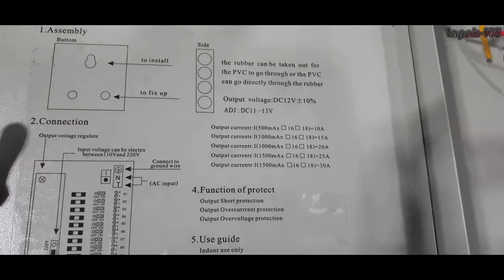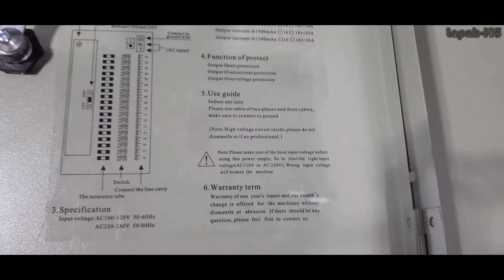Power Suplay Swiching 12V 40 Amper Box 18 Panel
IDR 350.000
POWER SUPLAY SWICHING CCTV 40A 12 Vol
18 Panel Box